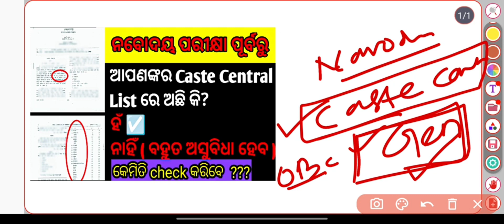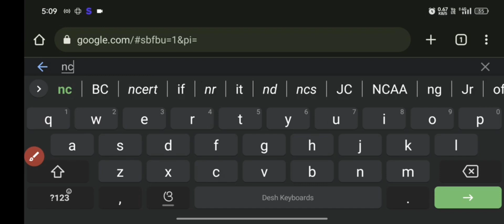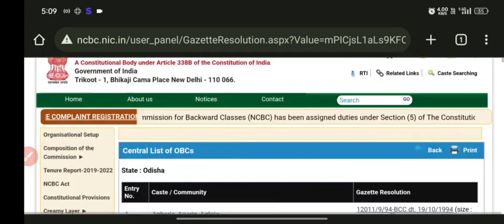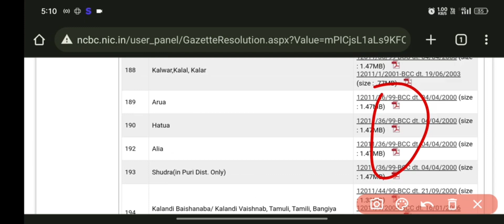Navodaya ପରୀକ୍ଷା ପୂର୍ବରୁ ଦେଖିନିଅନ୍ତୁ Caste Central List ରେ ନାମ ଅଛି ନା ନାହିଁ?????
Thanks for visiting your own channel 🙏🥰❤️